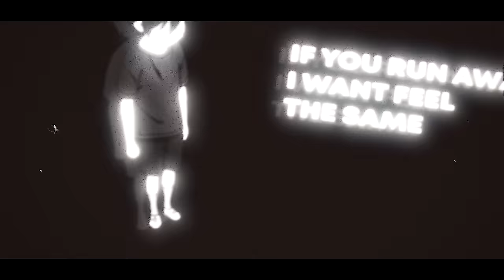Kasper Fell - Crying out (prod. Yago)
Kasper Fell 'Crying out' | Produced by Yago

ANIME: Horimiya / Hori san to Miyamura kun

Lyrics:

Too much wrapped in my mind im crying out for you tonight, you need it, oh best believe it  you say you need it, and i believe it, you've been defeated so just delete it

Oh my! do i really want to numb my mind, i just gotta shake it off tonight, is it real or not show me signs i just wanna get it off of me ill show you how, get me up im falling down, on my knees im crawling now

off of me ill show you how  yeah im falling down, yeah im falling down , yeah im falling down, yeah im falling down  If you run away im a numb the pain , if you feel ok ill be happy babe if you tell me things i wont contemplate, if you run away i wont feel the same
oh i wont feel the same no more, no i wont, no i wont.

Oh my! do i really want to numb my mind, i just gotta shake it off tonight, is it real or not show me signs i just wanna get it off of me ill show you how, get me up im falling down, on my knees im crawling now  off of me ill show you how  yeah im falling down, yeah im falling down , yeah im falling down, yeah im falling down

TRXSH GXNG
Anime Trash Trashgang Trashgxng HipHop Anime Music Video Edit Amv underground Trap Trapmetal Sad Lofi Kasper Fell Crying out Horimiya Hori san to Miyamura kun Romance Anime Girl Hori Izumi Miyamura Kyoko Hori